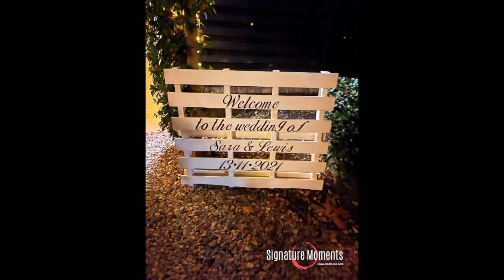Lains Barn Wedding DJ : Signature Moments Oxfordshire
Signature Moments wedding DJ at Lains Barn
Sara & Lewis's wedding at Lains Barn in Oxfordshire